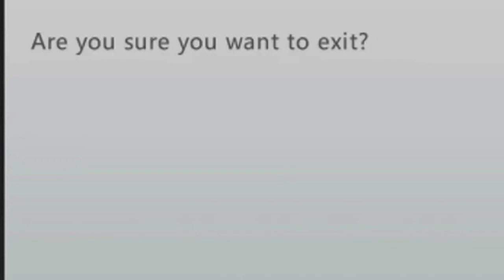Its to Hard For Me Floor is Lava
kid cracks me up